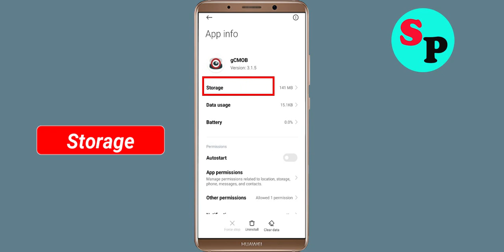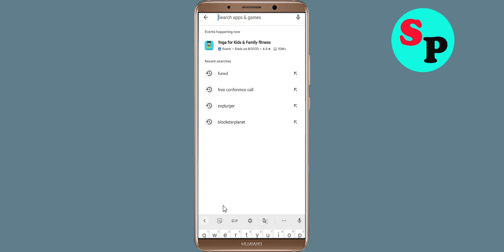How To Fix gCMOB App Keeps Stopping problem Solution in Android Phone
In this video tutorial, i will show you how to Fix gCMOB App Keeps Stopping problem Solution in Android Phone